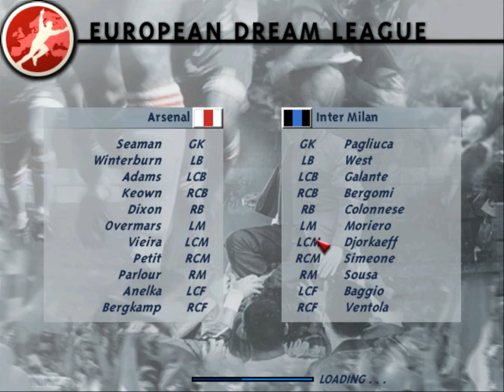FIFA99(1998)-02-EUROPEAN DREAM LEAGUE 우승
Electronic Arts 1998